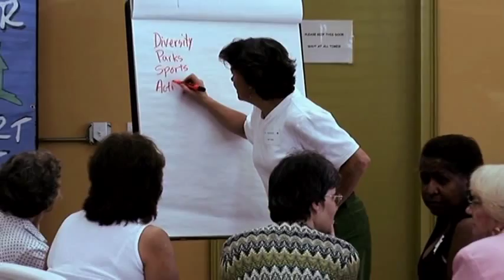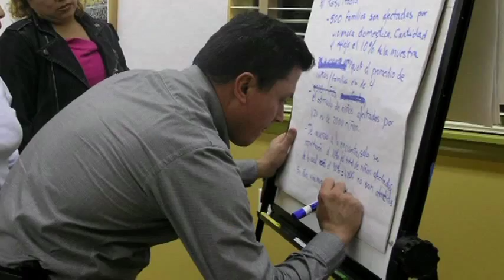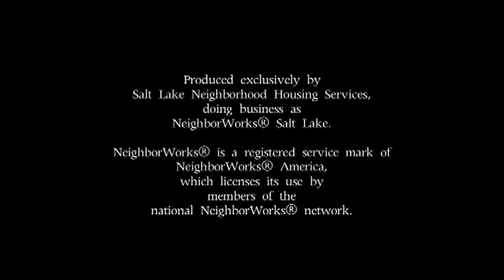NeighborWorks Salt Lake Video - 35th Anniversary Update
NeighborWorks Salt Lake